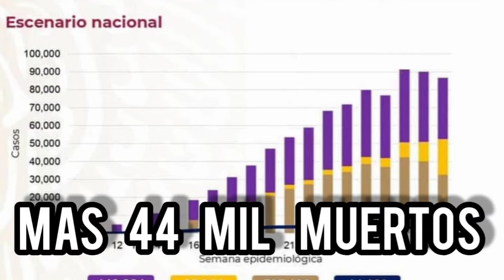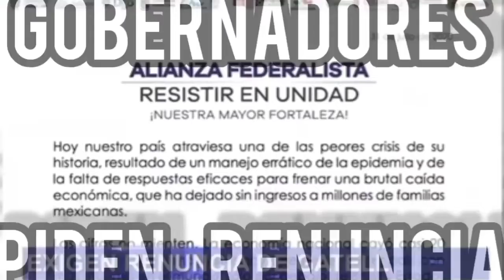6 Resumen Semanal de Noticias Café Informativo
Las noticias más relevantes de la semana del lun 27 jul al dom 2 de agosto de 2020